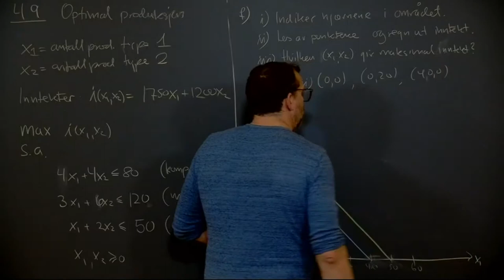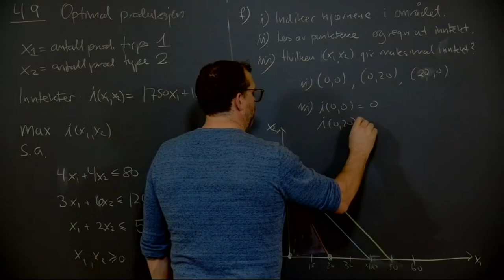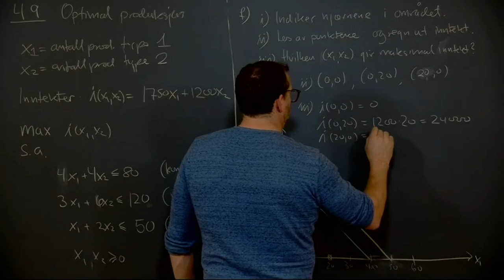Øving 3, oppgave 4.9 ef